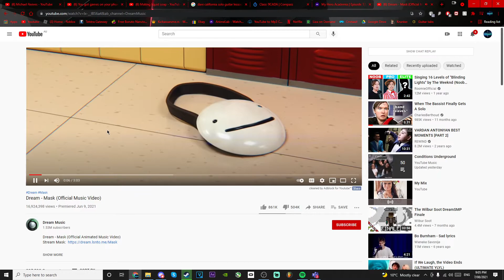dream exposed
my friend showed me this anime episode a while ago and i thought about it.

its fucking mask by dream lol